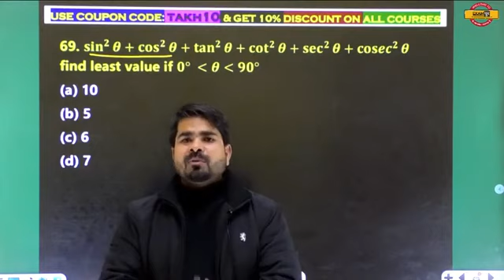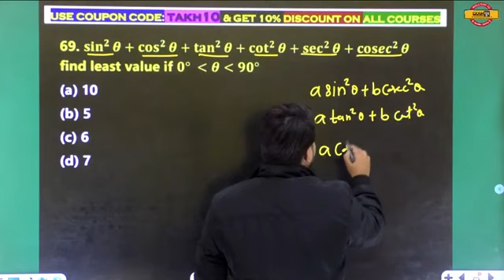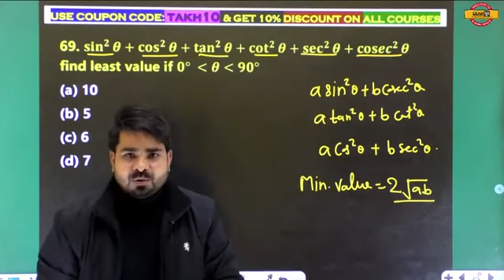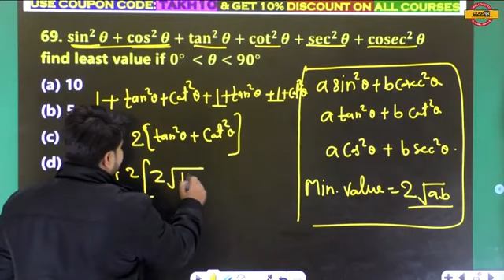How to Guess Mcq Questions Correctly |Maths Maximam Mcq |Minimum and Maximum |Maths mcq by Thair Sir